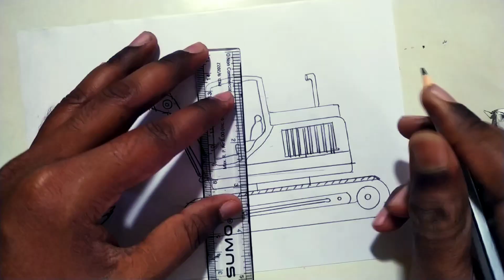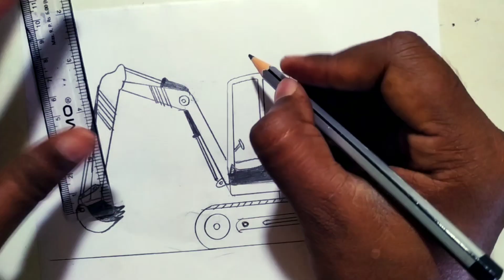How to draw a Excavator drawing | Simple Drawing